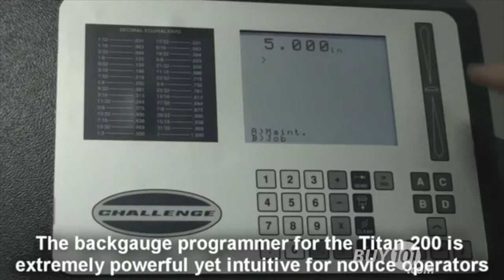Challenge Titan 200 Hydraulic Cutters - Feature Overview & Benefits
Programmable hydraulic cutting machines by Challenge Machinery. Great for digital and in-plant production. Made of solid steel and aluminum for a consistent and accurate, quality cut. Bright LED light indicator and swift backgauge positioning make for a quick and easy set up. Choose between a safety light beam option or a safety shield option.

The Titan 200 line of guillotine cutters bridges the gap for many digital and in-plant locations.
Solid steel and aluminum construction serves as the foundation for consistent, accurate cutting.
Floating backguage fingers and a bright red LED cut indicator.
Swift backguage positioning and table slot closure device.
Monitored knife safety latch inhibits blade drifting.
The Titan 200 is available with either category 4 light-beam safety curtains or a tilt-shield safety cover.
The backguage programmer for the Titan 200 is extremely powerful yet intuitive for novice operators.
Engineered to provide years of dependable service, the Titan 200 is suited for the demands of today's digital or in-plant print providers.
It provides, speed, accuracy and efficiency.
The hydraulic cutter that gives you more.
Over a century of providing assurance you made the right decision.